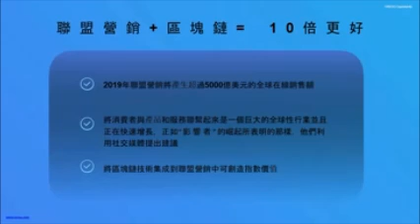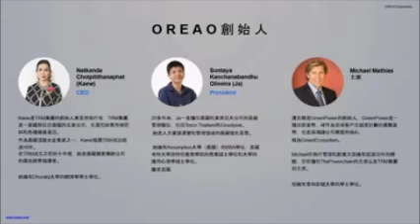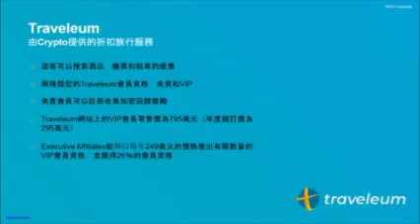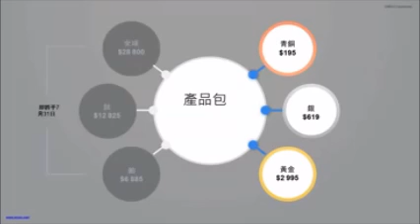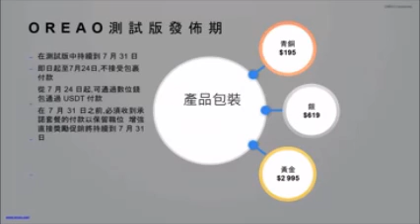Blockchain，供電 聯盟營銷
通過將區塊鏈技術的強大功能添加到貴公司的聯盟計劃中，達到新的成功水平